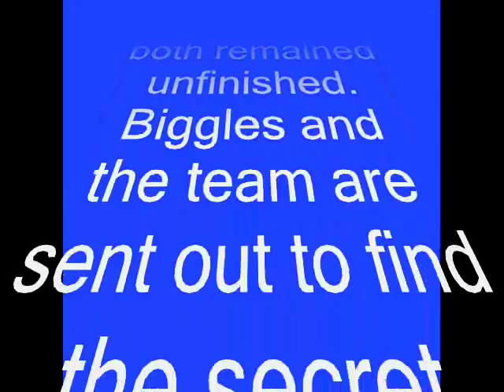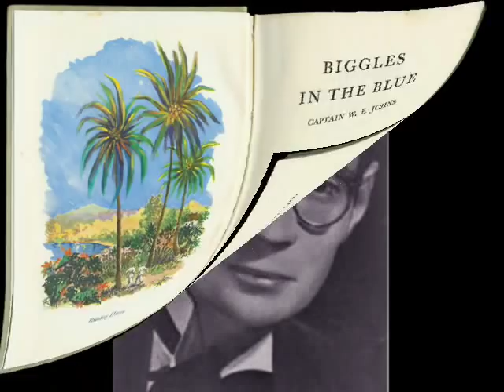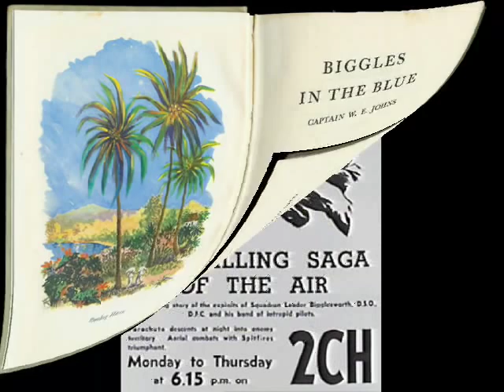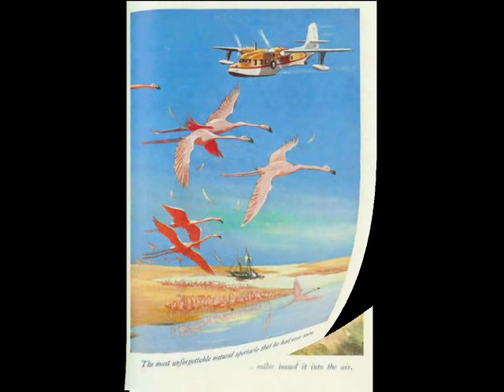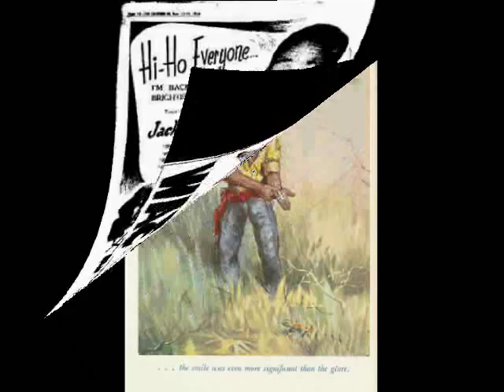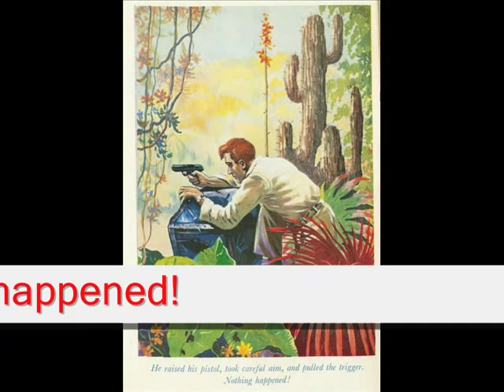biggles in the blue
Over one thousand instalments of The Air Adventures of Biggles based on the books of Capt. W.E. Johns were produced at AWA station 2CH in Sydney between 1945 and 1959 with repeats lasting until 1962.
When Biggles is discharged at end of WW2, Air Commodore Raymond of Scotland Yard employs him and his flying aces as 'Special Air Police' from where they are sent on numerous adventures. This was genuine Boys' Own Paper stuff, written with humour and tongue fairly firmly in the cheek: stories of a band of jolly decent British flying chaps battling evil foreign types for all they were worth, with clipped accents and English Public School expletives.
This episode features Moray Powell as Biggles, Leonard Bullen as Ginger Hepplewaite, Max Osbiston as Algy Lacey and Walter Sullivan as Bertie Lissie.
The fliers, with Sgt. Tom Haymans, put down on the island. Tom goes ashore with Ginger and Bertie. They find footprints in the sand, which look like Napoleon Morgans'.